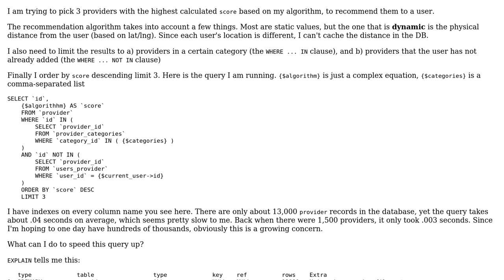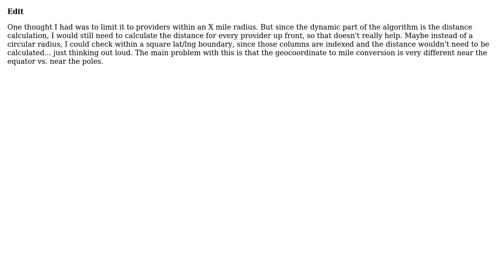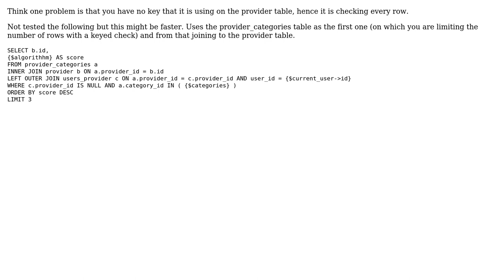Optimized MySQL query with complex calculation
With thanks & praise to God, and with thanks to the many people who have made this project possible! You are responsible for your own actions.